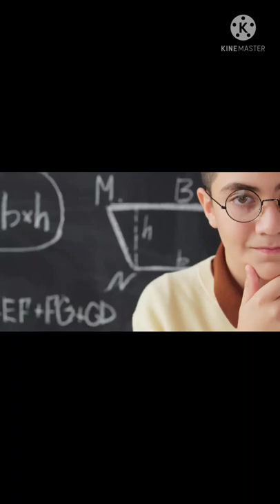history death of Humayun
second emperior Humayun death funny falling from stairs